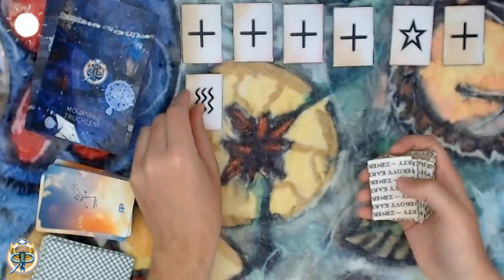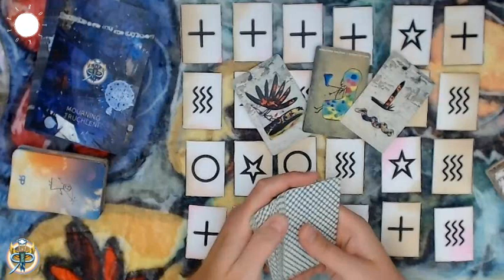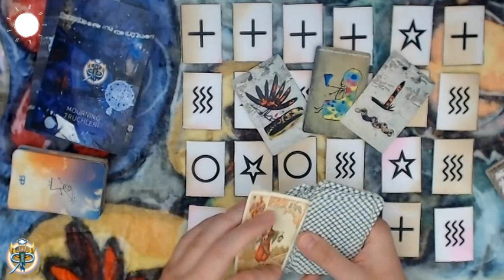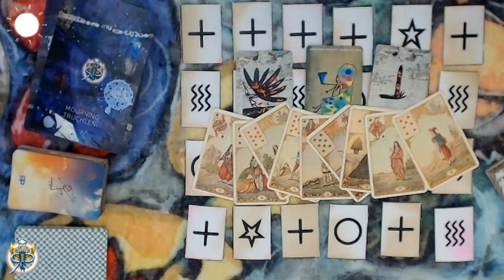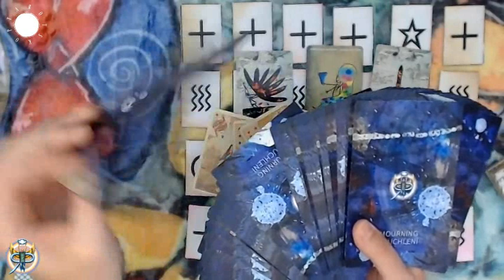Tarotskop 2021 - Býk - roční výklad pro jednotlivá znamení